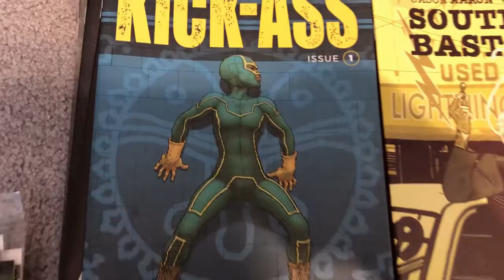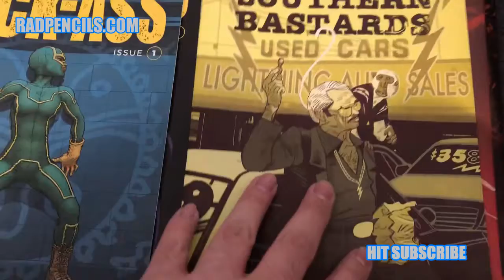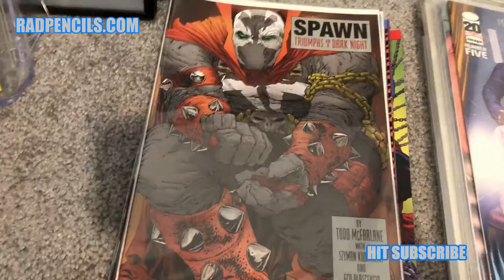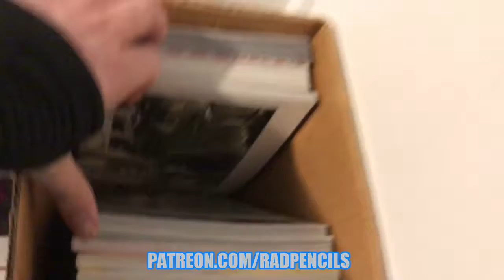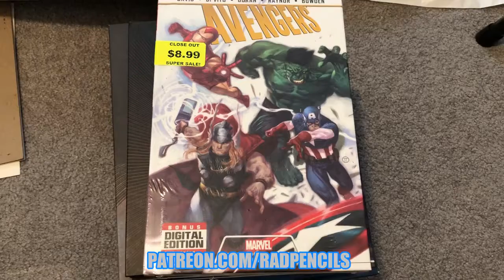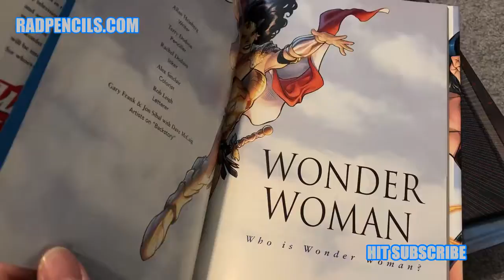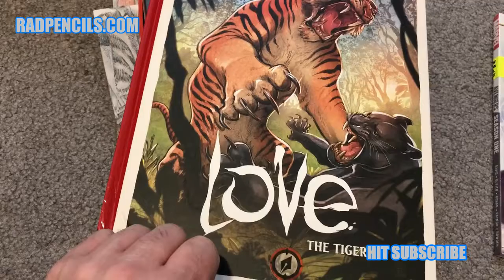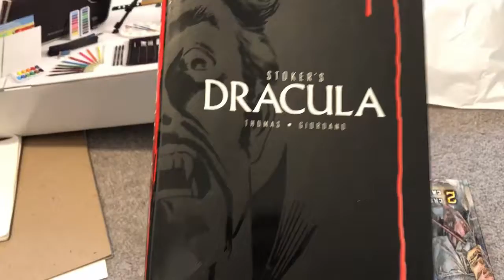RAD Vlog Fridays: Comic Haul 2 pt 1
New Vlog Friday is here! Today we take a trip into my closet and check out some stuff that I still gotta read.

You can also follow me throughout my other outlets like